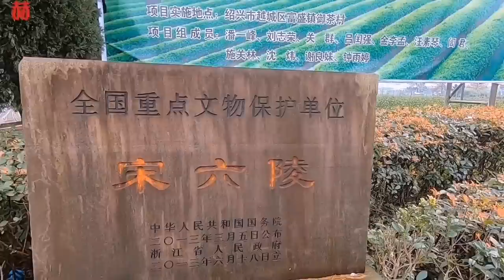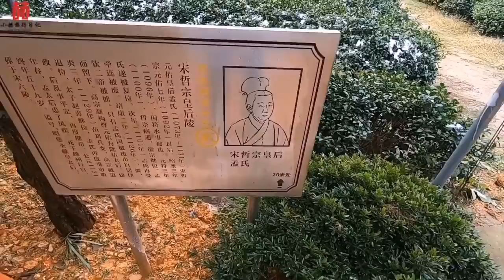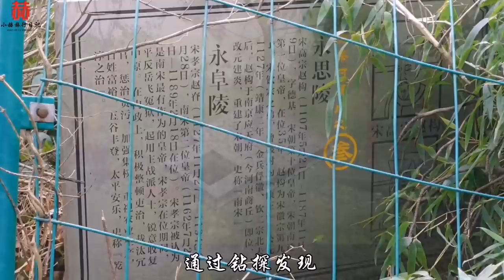探访宋高宗赵构陵墓，地宫发现后让人大吃一惊！里面是什么样子？